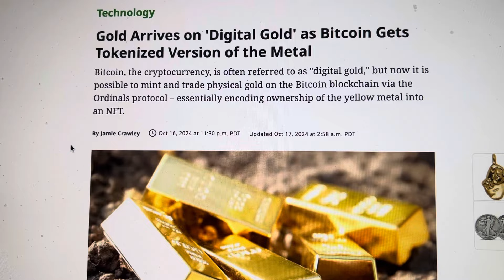BREAKING...TOKENIZED GOLD ON THE BITCOIN PLATFORM......SEE FOR YOURSELF!!